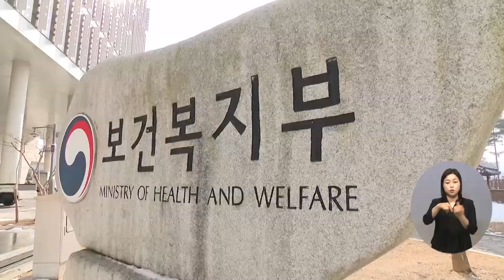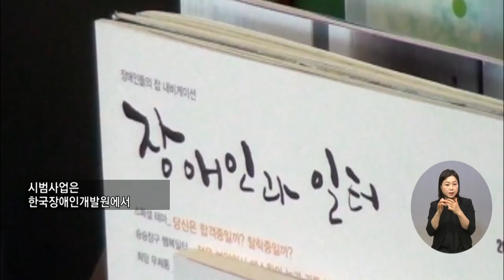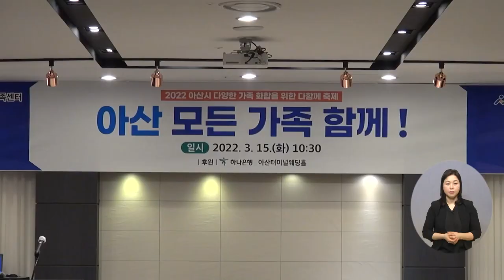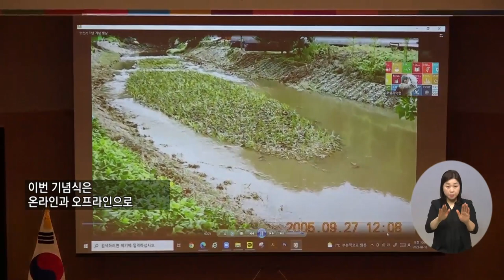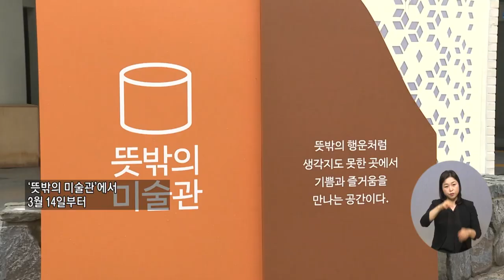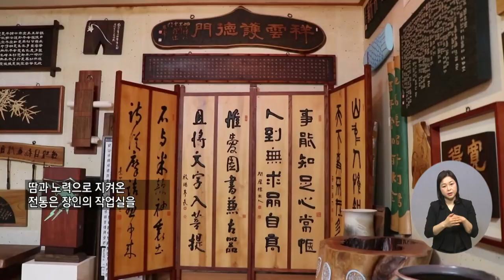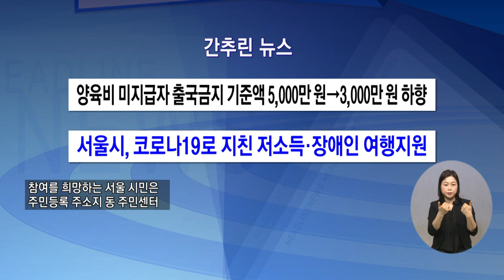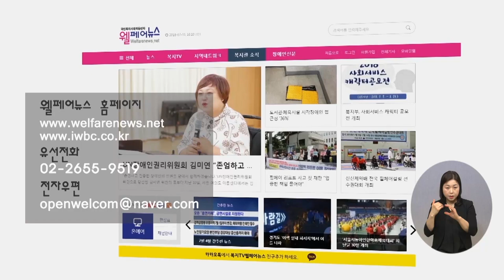복지TV뉴스 1598회 3월23일 (수) 전체영상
단신1) 학대피해장애아동쉼터설치·운영기준마련

단신2) 중증장애인 소득활동종합조사, 4월 말까지 신청

주요1) 고금리 학자금 대출자 저금리 전환…9만5천명 혜택

주요2) 삶의 희망을 선물하는 ‘자활사업단’

주요3) 아산시, 화합의 장 ‘모든 가족 다 함께!’

주요4) 보령시, ‘지속가능발전협의회 창립 20주년 기념식’ 진행

주요5) 국민연금, ISSA 주관 아‧태 우수사례 최우수상 수상

주요6) ‘뜻밖의 미술관’, 백남준 탄생 90주년 특별전

주요7) 철우 곽금원 서각가, ‘나무에 혼을 새기다’

1598회 간추린뉴스

1598회 클로징멘트